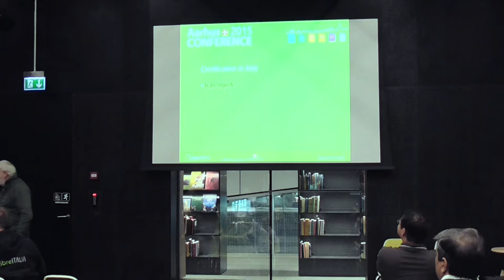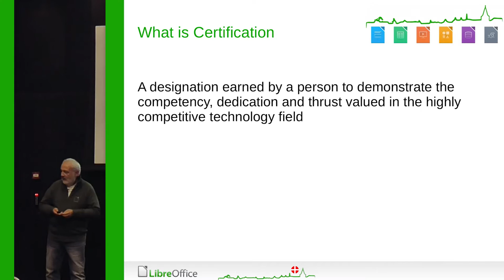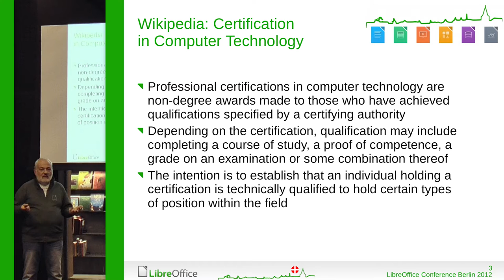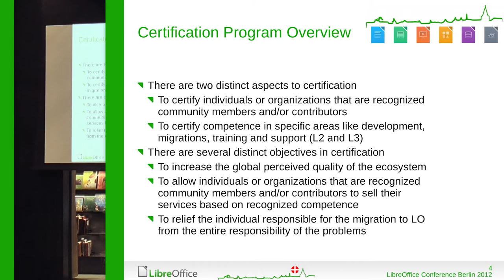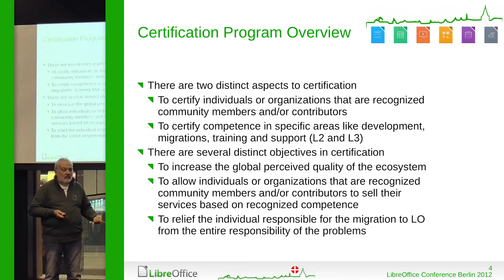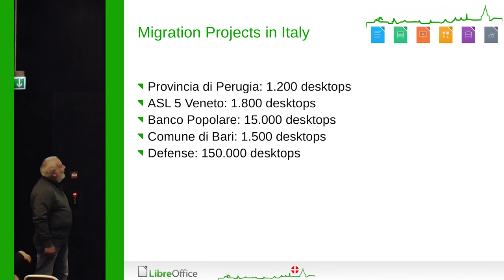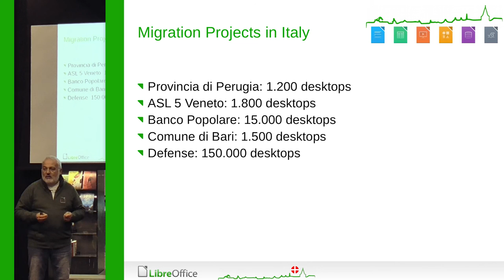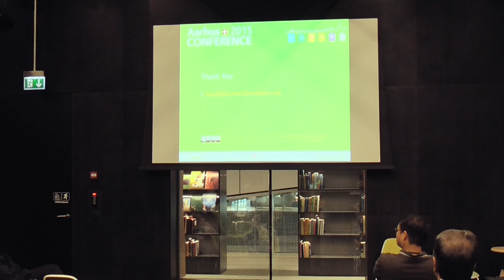LibreOffice Certification in Italy (Italo Vignoli)